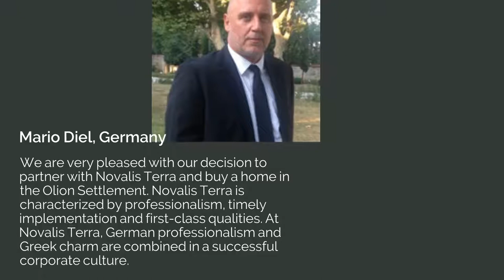What our clients say about us